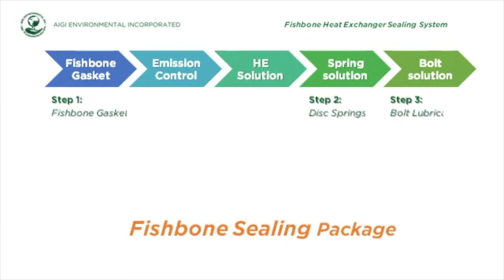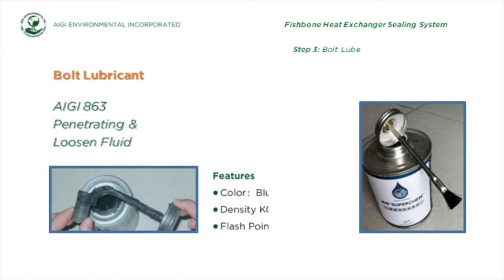Enertec Mada HeatExchangers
Fishbone Gasket design